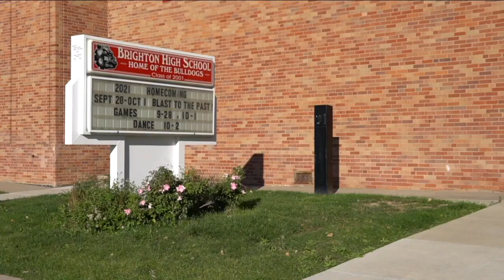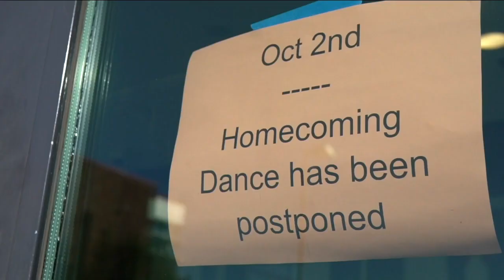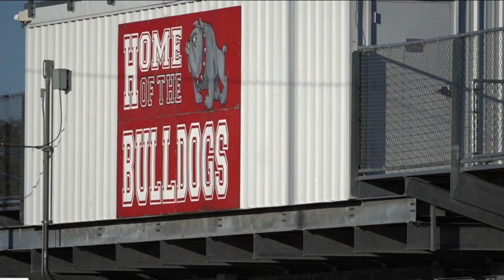Brighton High School, Eagle Ridge Academy postpone homecoming dance due to threat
"I was getting dressed up and really excited and then out of nowhere we get a call: it is canceled," one student said.